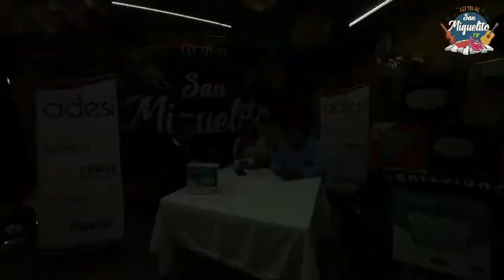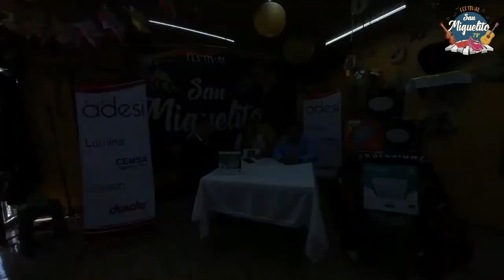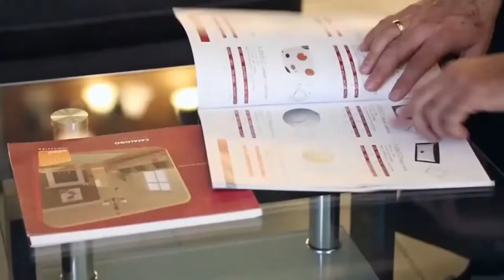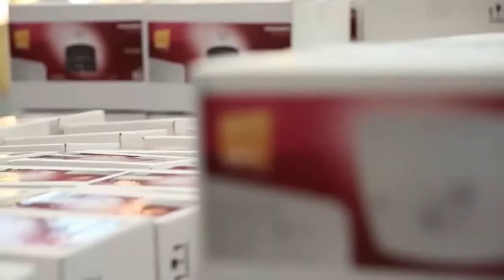Grupo Adesi - Entrevista Completa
Algunas fallas con el proveedor de internet pero logramos recuperar la mayoria de la entrevista con nuestro patrocinador GRUPO ADESI